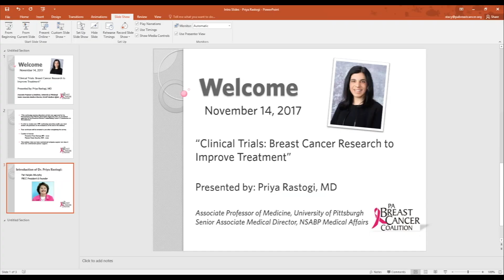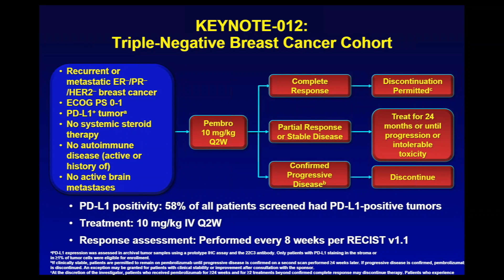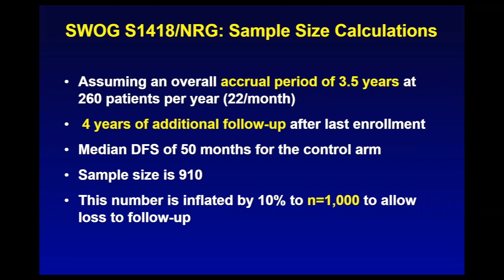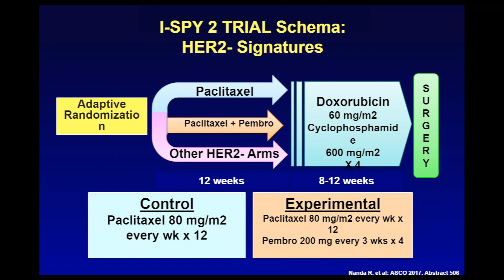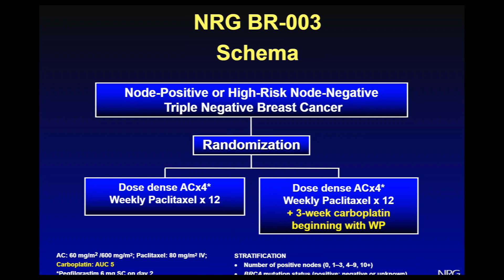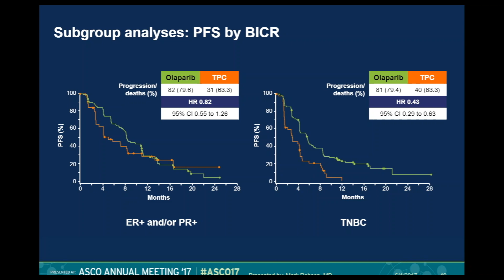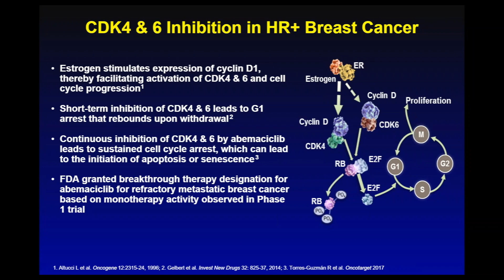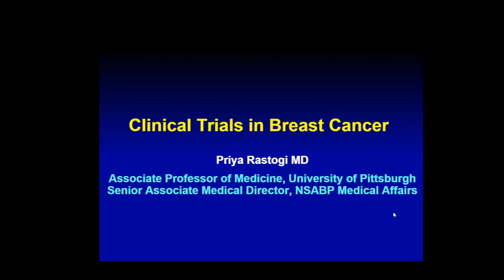FREE Webinar - Clinical Trials: Breast Cancer Research to Improve Treatment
presented by Dr. Priya Rastogi, NSABP Foundation, University of Pittsburgh School of Medicine